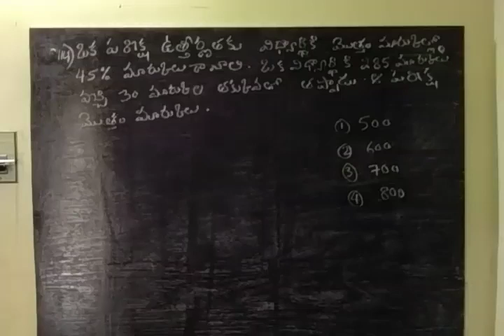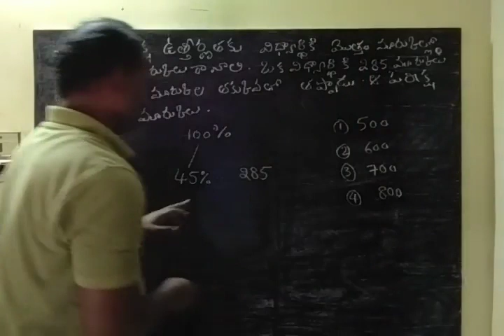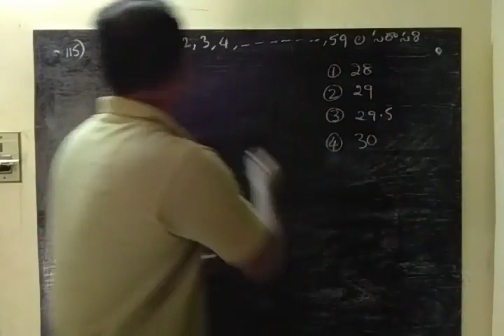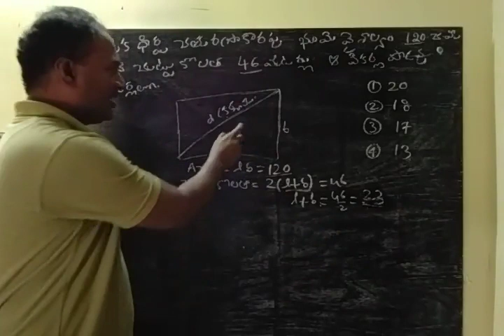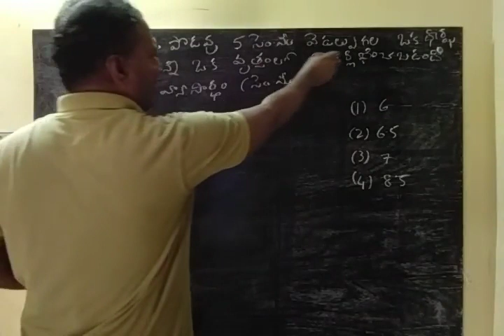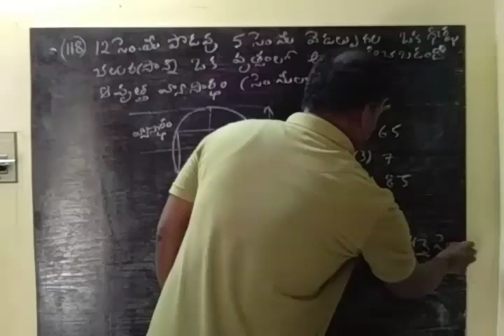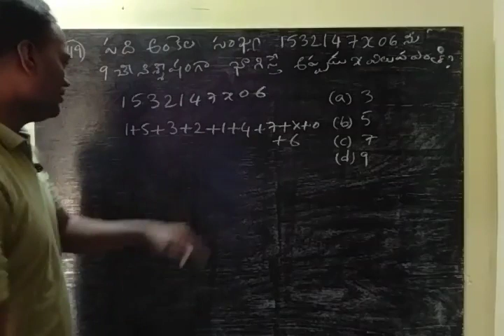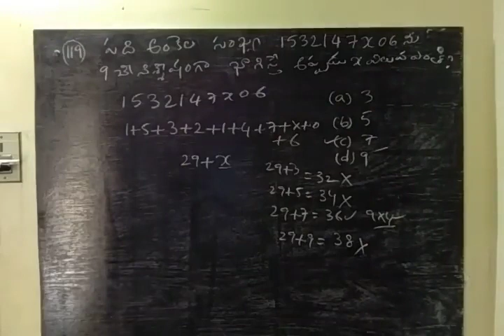AP Panchayat Secretary Mental Ability Part 1 Previous Paper 2014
ఆంధ్ర ప్రదేశ్ పంచాయత్ సెక్రటరీ ప్రీవియస్ పేపర్ మెంటల్ ఎబిలిటీ పార్ట్ -1
Andhra Pradesh Panchayat Secretary Screening Test Mental Ability Previous Paper
AP Panchayat Secretary Main Exam Mental Ability Previous Paper